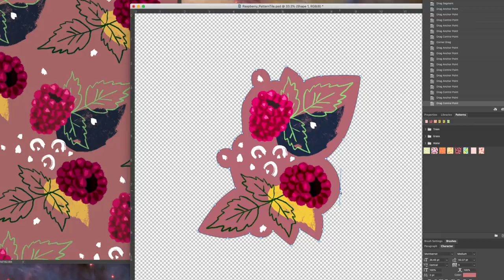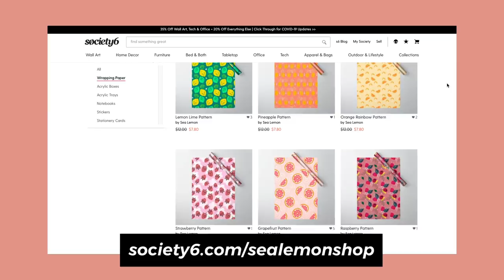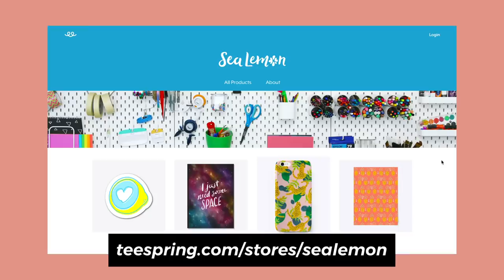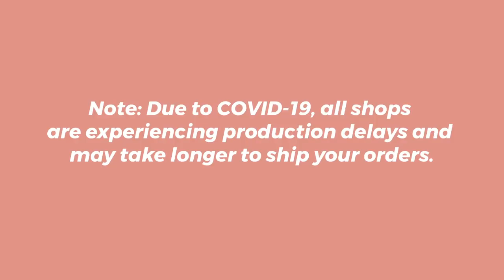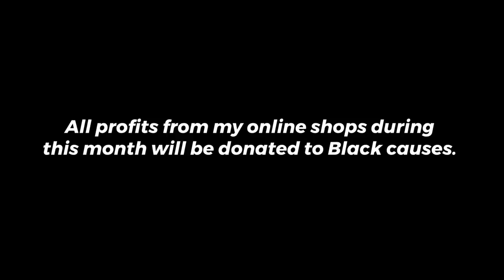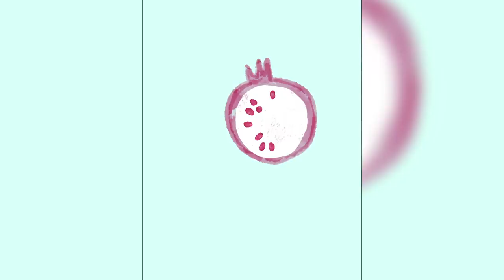announcement!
SHOPS*

*All profits from my online shops during this month, including all ad revenue from this video, will be donated to Black causes.